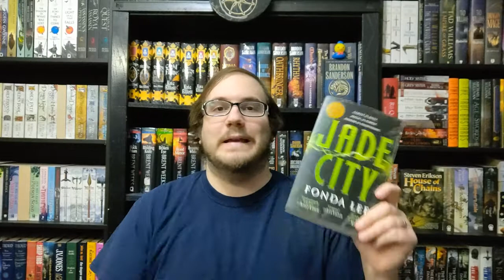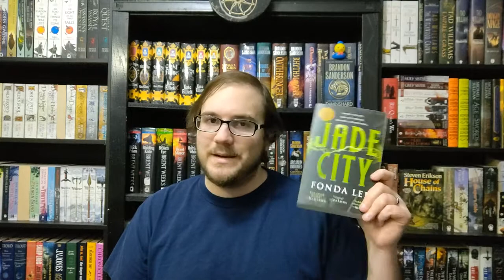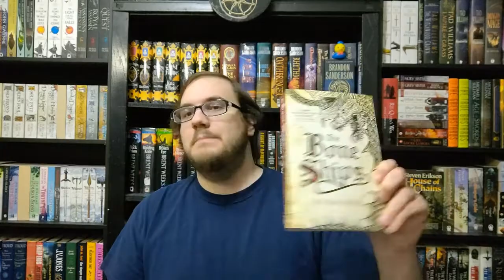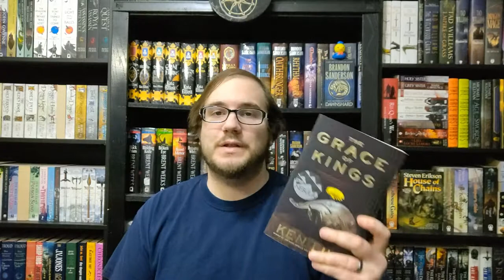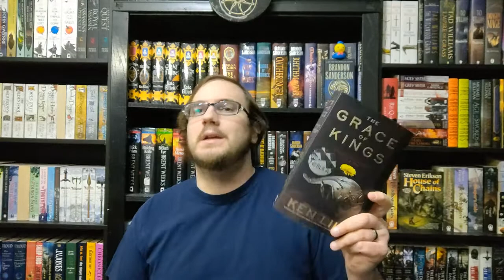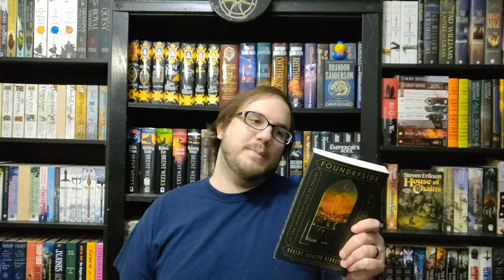Help Choose My March TBR!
Get your votes in now for which book I should add to my March TBR! Votes will be counted through 02/25/22!